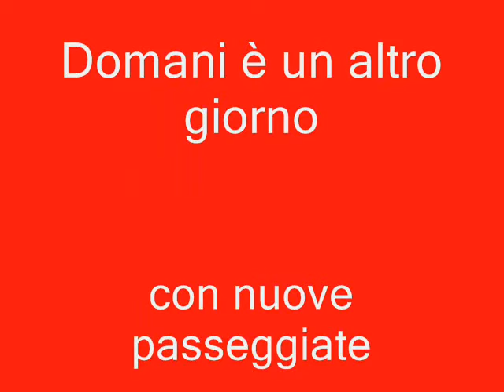La Laguna. Ristobar Acquarotta...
Una passeggiata di relax a diretto contatto con la natura...nel Bosco  Isola di Lesina Marina.